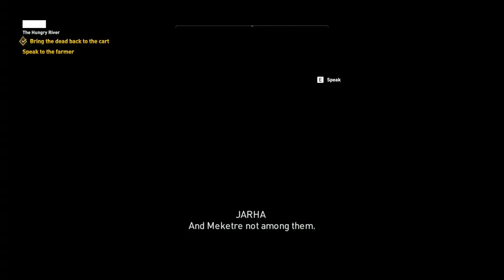The Hungry River | Bring the dead back to the cart | Body Locations | Assassin's Creed: Origins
1:13 Bring the dead back to the cart
5:25 Find and rescue Meketre in the Canyon Bandit's Camp.
9:00 Kill all bandits at Meketre's village.

This assassins creed origins' walkthrough guide will show you how to complete the side quest "The Hungry River" in Kanopos Nome